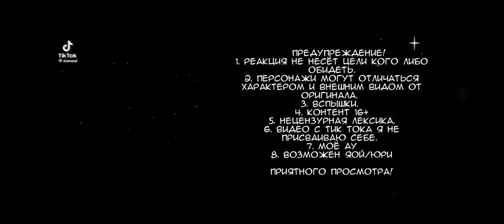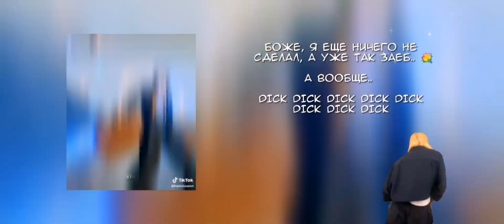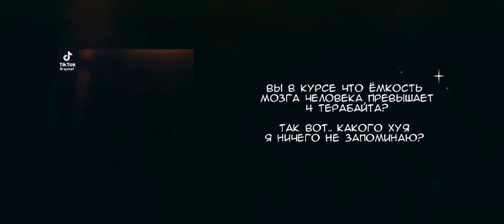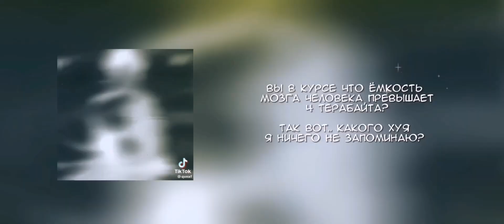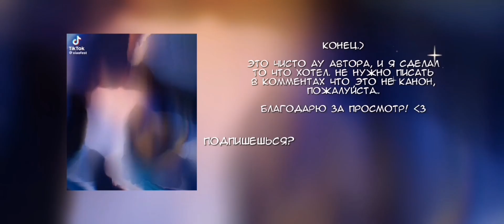•Реакция «Вечно вялый Танака-кун» на Танака как Скарамучча 1/1•